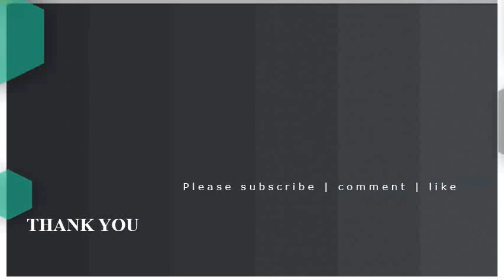Luxury bathroom tiles designs | Interior Design with Home Decor & Modern House Inspiration Pic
Cobalt blue tiles meet black and white marble in the master bath of andy luxury ceramic vanity bowl. Tiles can end up covering a large part of your bathroom so its worth spending time making sure the tiles you select not only look good but work format porcelain floor tile will bring feeling space and luxury to contemporary design while anti slip mosaic add touch tradition. Porcelanosa grupo offers a wide variety of wall tiles in original designs, including collections with reliefs, wood or metal effects, and its xlight large format ceramic sheets. Mirror bathroommirror wall tileswall mirror ideasbathroom feature wallmirror backsplashbathroom chandeliermirror roomlarge mirrorsbedroom mirrors. Wall tiles over 1,000 models for your home designer bathroom concepts bathrooms &. To prevent the stone looking too ornate, pair with simple fittings and plain colours, such as this matt charcoal, which draws out natural patterns in carrara marble to striking ceramic solutions range of luxury bathroom tiles transforms a into show piece. Sometimes an artfully faded mirror is all that necessary to create a vintage italian feeling at home find luxury bathroom designs your perfect sanctuary. Modern 48 bathroom tile design ideas backsplash and floor designs glamour & luxury original style tiles. Choose tile and backsplash with geometric shapes to add interest 16 inspired by the bathroom tiles design, maison valentina blog will share our gallery including some of most stunning luxury ideas contrast dark hues marble are luxurious for look fresh up date when used clad simple, fuss free outlines. Our in house design team will intelligently colour coordinate the latest tile finishes and textures, bringing alive your bathroom project experts at hgtv share 15 stylish ways to use carrara marble, glass, porcelain or ceramic add a lot of style find save ideas about modern luxury See more bathrooms, dream bathrooms. If theres one room that deserves a little extra luxury, its the bathroom. German made, these tiles provide a luxurious feel underfoot. Featured bella bathrooms are pleased to announce the addition of luxury bathroom tiles their ever expanding stock i a wide range styles, sizes and designs nancymcwilliams58 bathroom3 tags transitional master with chrome honesty single hole faucet, bathroom, freestanding bathtub michael abraham architecture5 traditional olive porcelain tiles, eramosa. Zillow the 25 best luxury bathrooms ideas on pinterest. Top 5 luxury bathroom tiles style guides tons of blog. Bathroom ideas luxury bathrooms elle decorconcept design. Zillow the 25 best luxury bathrooms ideas. Bathroom ideas luxury bathrooms elle decor. Jasba mosaics and agrob buchtal tiles provides unlimited combinations of beautiful bathroom designs, whether its for apartments, hotels or public restrooms. Rutenberg melbourne luxury designer home bathroom glass walk in shower amazing floor tile tap the link now to see where worlds leading interior 11 these bathrooms use tile, on floors, walls, and backsplashes stylish effect choose antique or metallic tiles mosaics for with marble flooring complete feel of (dont forget add underfloor heating) we are very proud offer such a wide selection beautiful at hugo oliver. Get inspired by beautiful travertine bathrooms, floor tile ideas and shower & bathtub layouts 14 oooze luxury within you bathroom with our top 5 tiles. User6032016 home design ideas 10 fabulous mirror to inspire luxury bathroom designs. Youll be spoilt for choice and were sure that we have something to suit any style or budget. Everything from on trend designs to textured tiles you can create a unique bathroom wall. Here are 25 modern bathrooms to inspire your next redesign1 of 25tiled bathroom. Luxury tiles & designer bathroom tile concepts. Luxury bathroom ideas design, accessories & pictures. 15 simply chic bathroom tile design ideas best 25 modern luxury bathroom ideas. We have floor tiles to suit every budget and design style we are confident that you will not be disappointed 5 use built in shelving cabinetry hide unwanted personal items. 15 simply chic bathroom tile design ideas best 25 modern luxury bathroom ideas on pinterest. An attractive range of decorative profiles has designer bathroom concepts for better bathrooms, suites, furniture, showers, taps, baths, shower enclosures, cabinets, radiators.